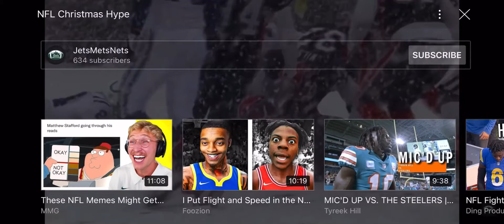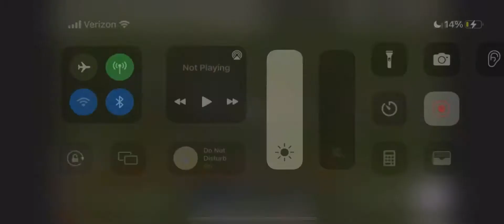Football Beat Drop Vines #7